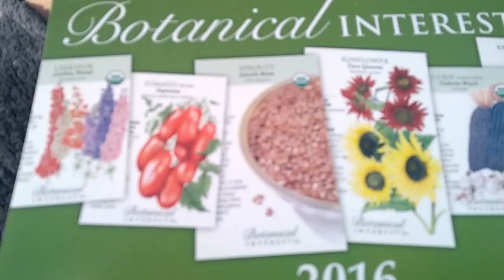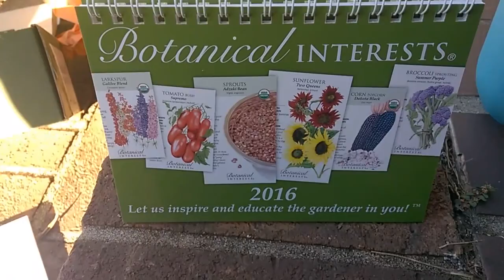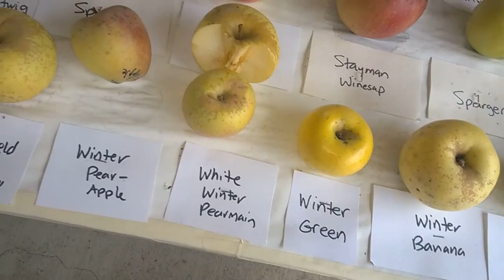Grow Whild Homestead Oct pt 4 yr 4